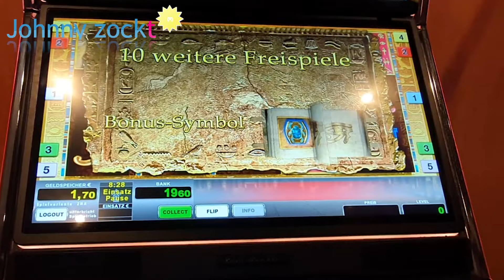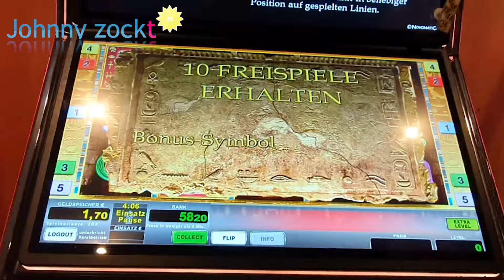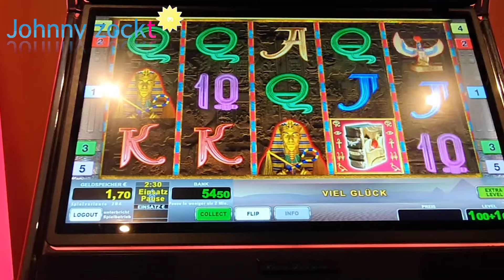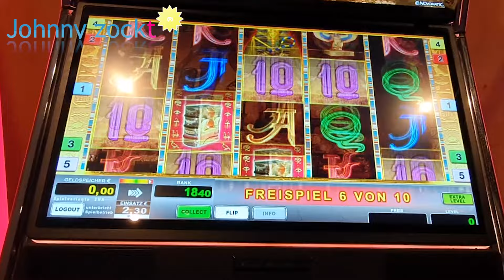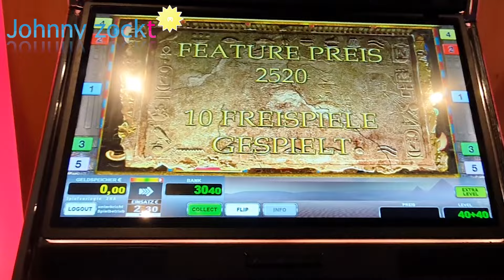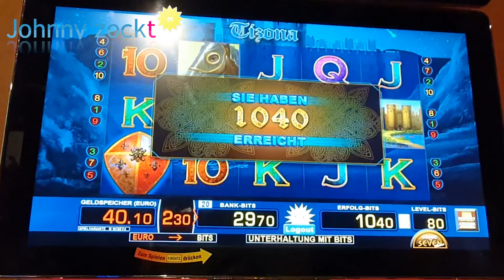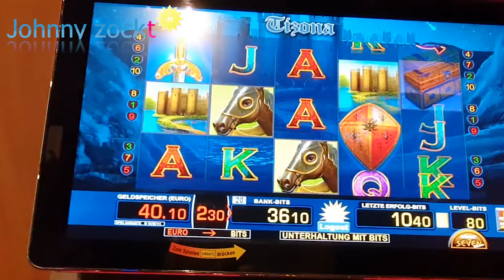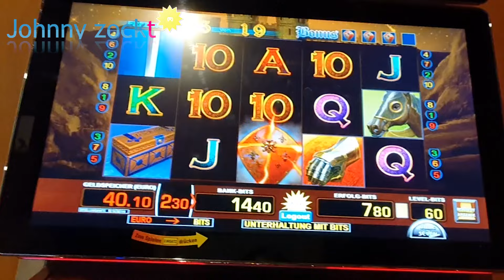Teil 3 besser gleich rausbuchen, Book of Ra Fixed und Tizona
Du hast genug von der Zockerei? Willst endlich wieder normaler leben? Dann lass dich sperren. OASIS macht es möglich. Den Antrag kannst du sogar online stellen. Hier findest du den Antrag und alle weiteren Informationen

Es ist auch eigen Initiative von dir gefordert. Übernimm Verantwortung für dich und dein Leben.
Wenn du nur ein klein wenig ehrlich zu dir selbst bist, dann weist du genau das es richtige ist. Oder wie lange willst du noch den Urlaub vom Chef und dessen Mitarbeitern finanzieren. Sie machen sich einen schönen Urlaub während du Urlaub in der Spielo machen kannst, mit Cola, Kaffee meist jede menge Kippen und vielen Nerven und Lebenszeit die du dort verlierst. Geld gewinnen wirst du dort sowie nicht, auf längere Sicht wirst du IMMER weniger haben als wenn du nicht spielst.